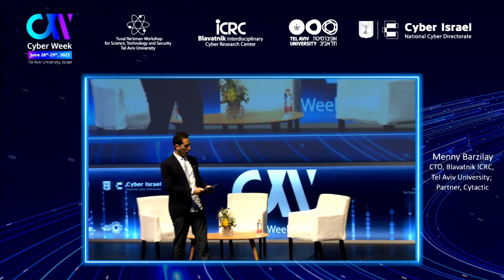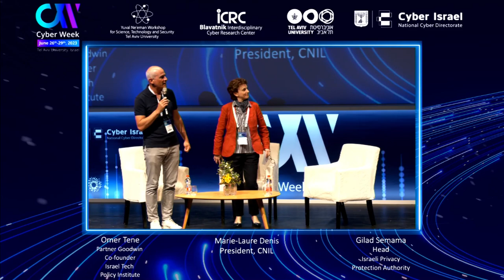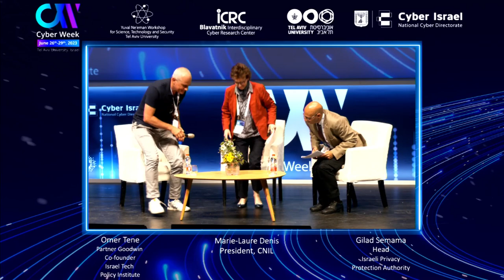CW2023 Main Plenary: Regulating AI - Omer Tene, Marie-Laure Denis & Gilad Semama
CW2023 Main Plenary: Regulating AI - Omer Tene, Partner, Goodwin, Co-founder, Israel Tech Policy Institute, Marie-Laure Denis, President, CNIL, Gilad Semama, Head, Israeli Privacy Protection Authority